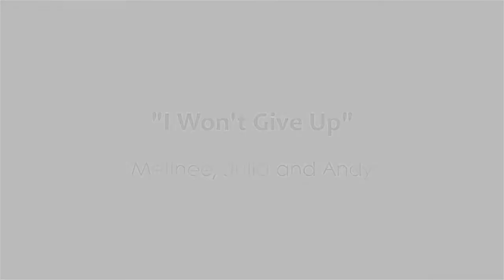I Won't Give Up - Julia, Metinee and Andy